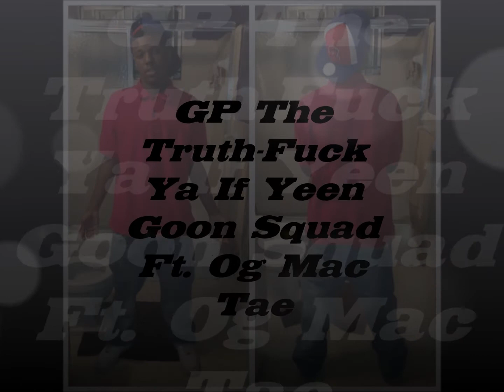GP The Truth-Loyalty Ft.Og Mac Tae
Follow Gp On Ig @GpFlyyRich